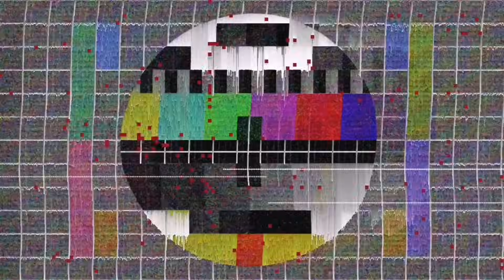LA LLORONA Y EL TRAILERO "5 Historias de terror" 😱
Hola a todos amigos míos, espero y todos se encuentren excelentemente bien. ❤️

Como vieron en el título, ahora no les contaré 3 historias de terror, de ahora en adelante les voy a contar 5 Historias de terror✨👻

Ojalá y el video les guste mucho a todos😱

Dejen su like y compartan amigos💌